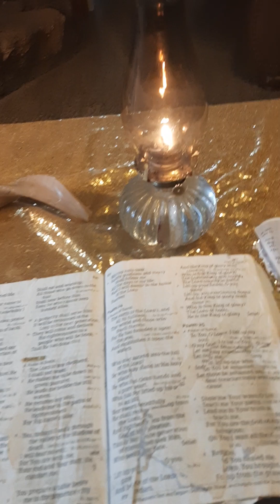i had tostop biblereadings, prayers do to my self loud now devil minions messing with this channel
All glory praise High honor to beautiful Heavenly Father Almighty God The Most High .Christ  the greatest ,awesomist Father We Got the no good evil sickos devil minions is Messing with this Channel evil does what Evil does !!!.. All much love and Respect to all my Brothers and Sisters in these end times back in days of Noah!!! fireeeeeeeee lake of fire it will be this time for the evil and the Wicked!!! stop Sinning !!!